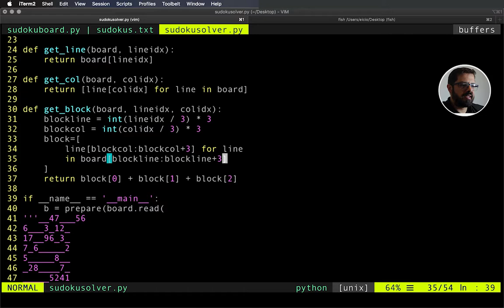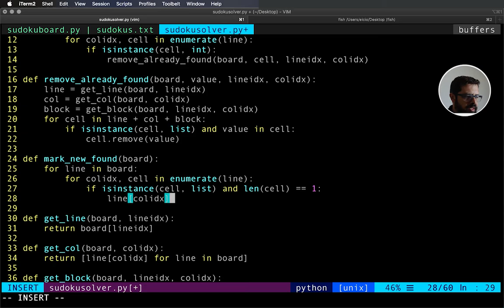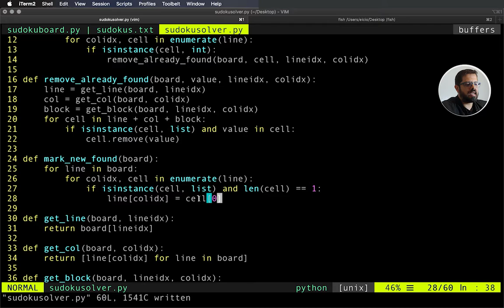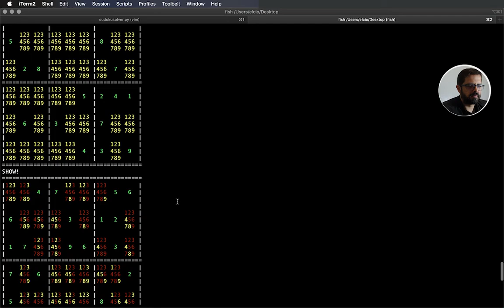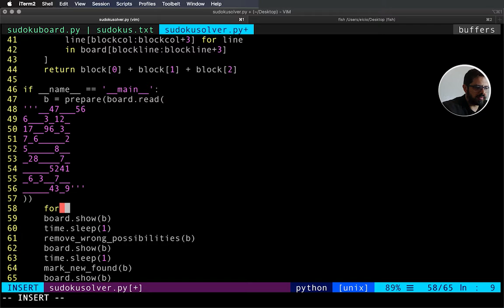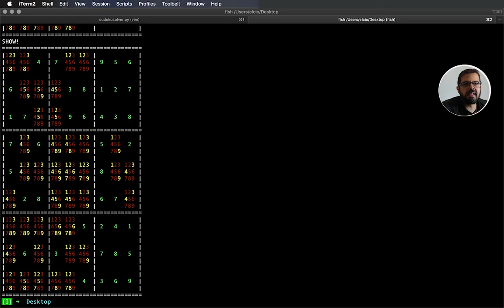Resolvedor de Sudoku - Parte 3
No vídeo de hoje vamos tentar resolver o tabuleiro de sudoku que começamos há 2 vídeos atrás.
Confira agora!